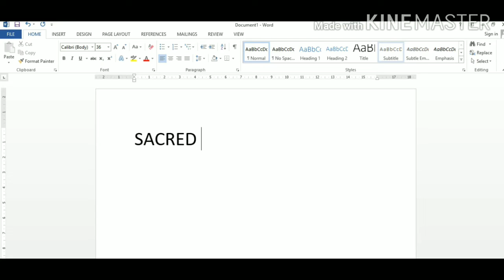using space bar key and tab key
Video from Devarajan